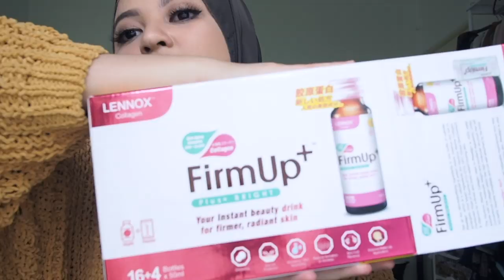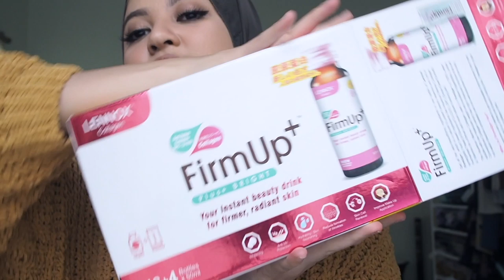I dah tua...........BUT THERE'S A CURE!!!!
Hi guys! I want to share with you guys something that I have been consuming for almost a month and it works like magic! My skin is dry and I am now starting to have concern on aging, so Lennox has been helping me a lot because it’s different from any other collagen. Why is it different? LENNOX uses aqueous marine collagen, which is 100% water soluble and has a low molecular weight for better digestibility. Amazing right? So now let’s get you guys have a little taste of it’s magic too. Check out it’s super affordable price! 👇

Weekly Crazy Deal Promotion:

LENNOX Collagen 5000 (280g) is priced at RM80 each. LENNOX FirmUp+ Forte Gold (50ml x 20 btls ) 2 at RM198. LENNOX FirmUp+ EX (50ml x 20btls) at RM90 each. LENNOX FirmUP+ Men (50ml x 20btls) 2 at RM120.

Don’t forget to check out and follow Lennox Malaysia’s FB/IG or their for more information on their products!